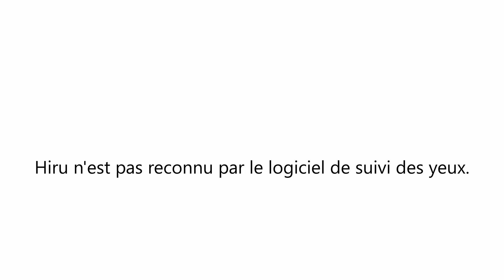IRISBOND | Hiru n'est pas reconnu par le logiciel de suivi des yeux ? | DOMODEP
Vérifiez d'abord que le Hiru est correctement connecté par les câbles et branché directement sur l'ordinateur ou la tablette. Évitez d'utiliser un hub ou un autre adaptateur, et n'oubliez pas d'attendre 10 secondes, jusqu'à ce que les LED et l'anneau de retour s'allument avant d'utiliser Hiru.

Ensuite, vérifiez si d'autres programmes de commande oculaire sont ouverts, ils pourraient bloquer l'accès de la commande oculaire de l'application souhaitée.